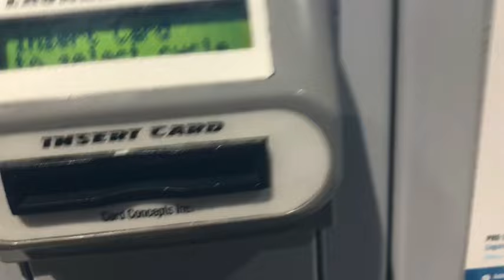How To Wash Clothes By Hand Without A Washing Machine At Home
How To Wash Clothes By Hand